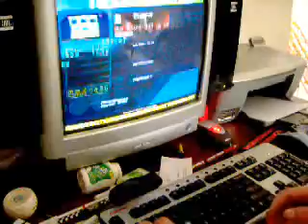My Spirit Will Go On - Stepmania B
this is just another average video of an average person passing this average song =/